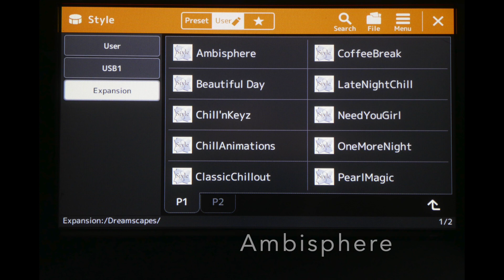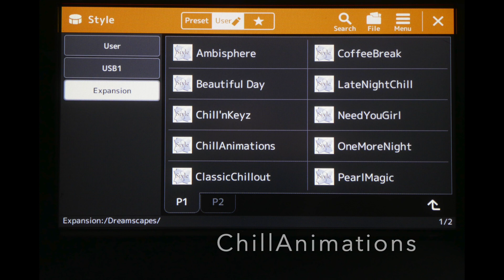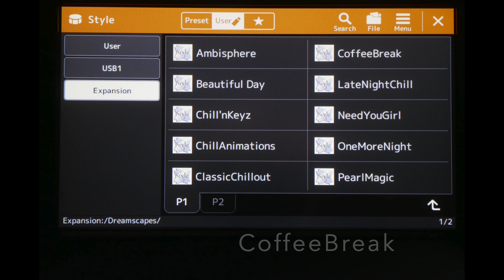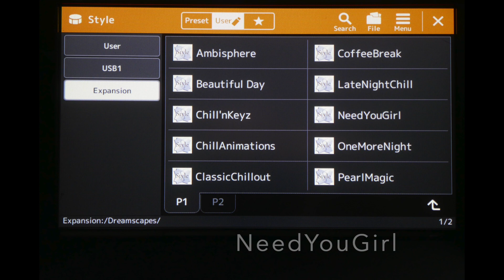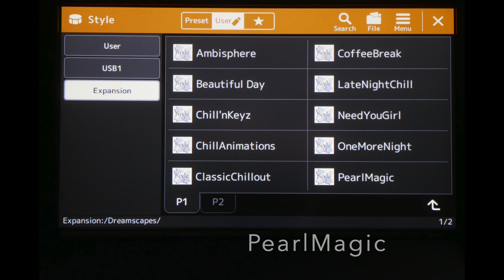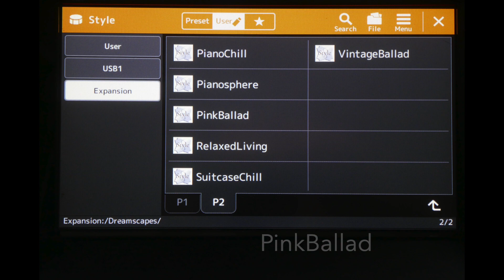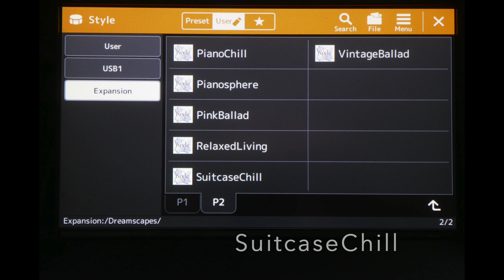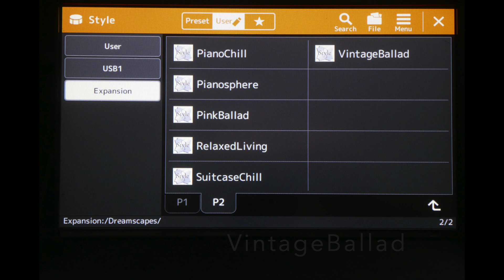Genos2 demo of all Easy Sounds 'Dreamscape' styles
Earlier I made a youtube of all 4 variations of the styles. Now I used another sequence of playing Intro2 - Variation 2 some chords - Intro3 - 2 bars as bridge to the next styles.